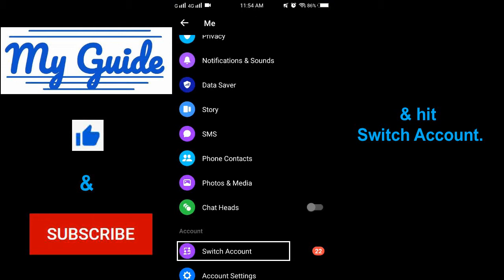How to switch accounts on Facebook Messenger app?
Hi everyone!

 you a simple guide on how to switch accounts on your  Facebook Messenger app.